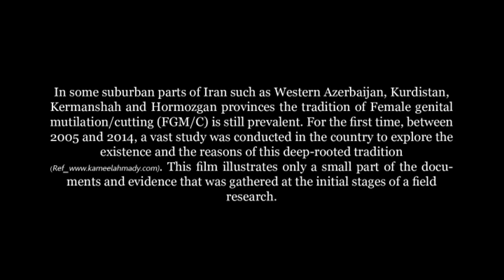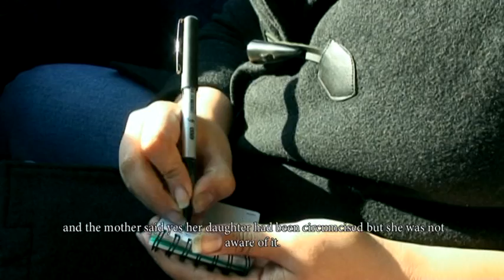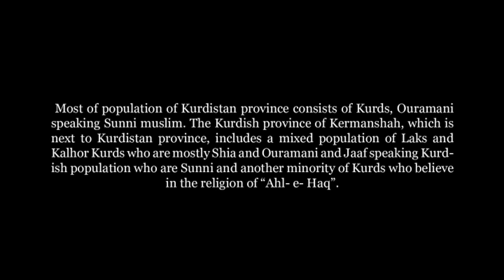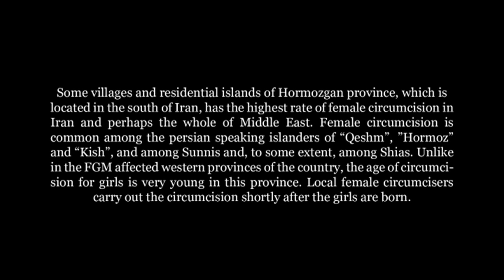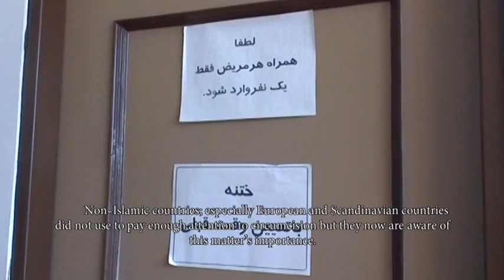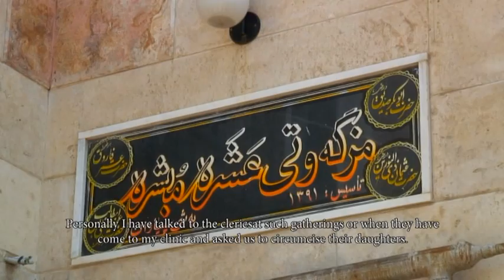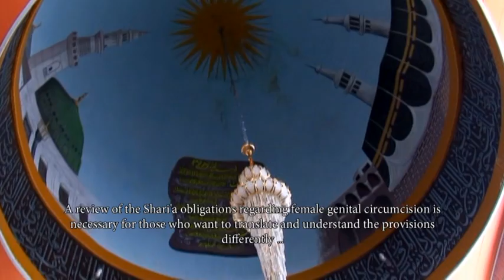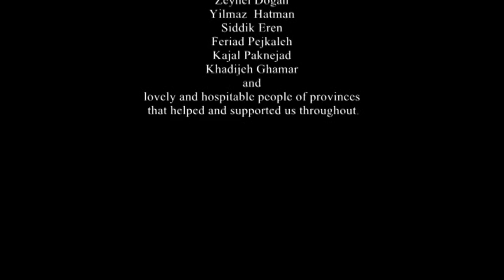In The Name Of Tradtion (Female Genital Mutilation/Cutting (FGM/C) in Iran- Film by: kameel Ahmady)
FILM DETAILS:
According to recent published research many girls are still circumcised in some villages of South of Iran and with less degree in west of Iran. This film will explore this phenomenon by directly talking to locals, parents, clergy men, Doctors and most importantly people who do this practice for living including local men.

The film which is first of its kind to be made on this issue (FGM) in Iran
By capturing film while team of young women intervening local women in west Azerbaijan, Kurdistan, Kermanshah and Hormozgan provinces, most local men and women interviewed in this film themselves and their daughters are circumcised and some trying to carry on this tradition for the sake of their religion and tradition.